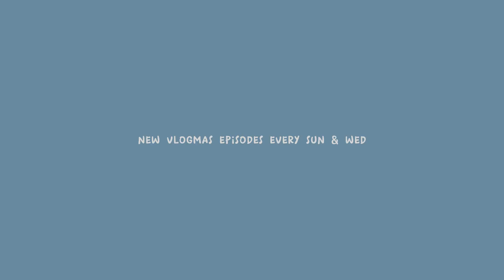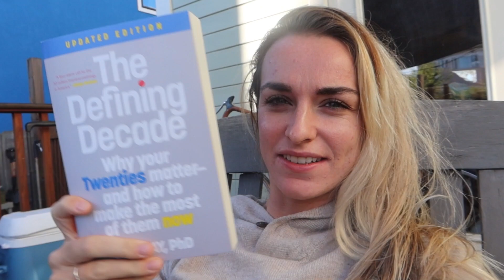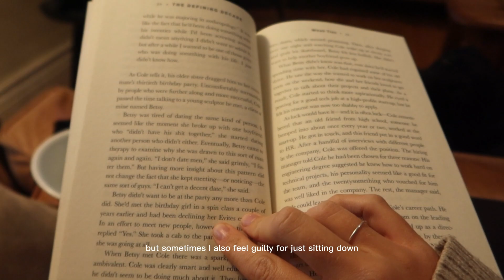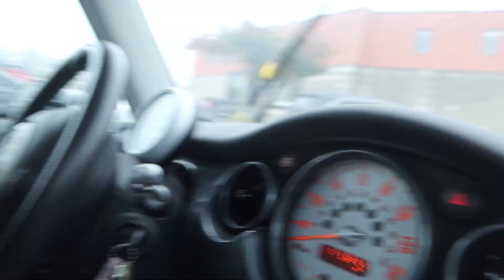VLOGMAS 02 🎄🏠 | finally slowing downnn & spending december w/ my fam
back in ca for a month spending lots of much-needed time with my fam bam! I've been thrifting, hanging out with friends and honestly just kinda takin' it super easy recently!

hope you're well as always !! leave a message below if you feel so inclined
-sav

 faq:
- where do you live? Hilo, HI
- when did you start surfing? March 2020
- how old are you? 23 years old

subs:
10.1k